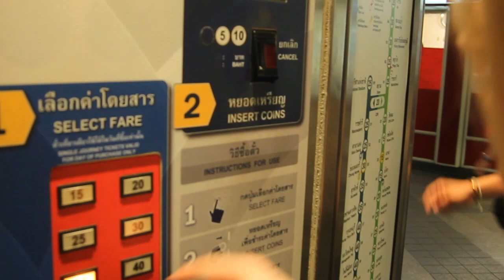Global Health Travel's Tour @ CALYPSO CABARET with Johnny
Check this out!  Johnny, GHT's private tour guide, assisted patients to see the CALYPSO CABARET (also known as the ladyboy show). They went there through sky train and a boat ride. The trip to the ladyboy show gave them a chance to see Bangkok.